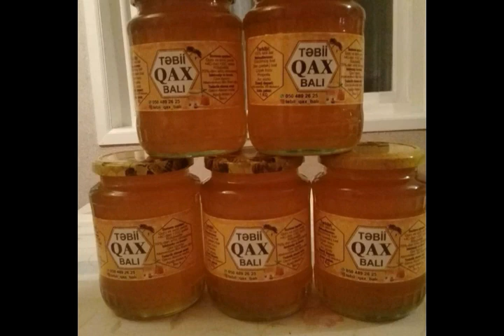Təbiətin dadlı möcüzəsi.Təbii şəfa mənbəyi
Qax rayonu tam təbii bal sifarişi
Bakı şəhəri və bölgələrə çatdırılma var
Arıçı Allahverdiyev İlkin əlaqə nömrəsi 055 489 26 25
iNSTAQRAM tebii_qax_balı